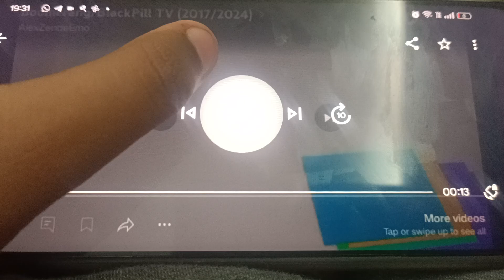Boomerang/Medagote (2017/2024)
Well Done!
WKY? YAY!